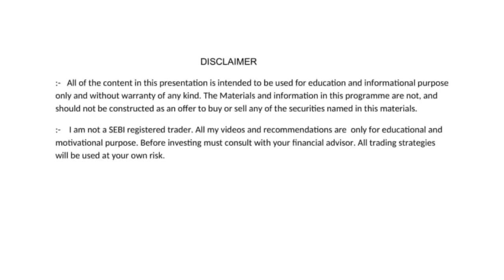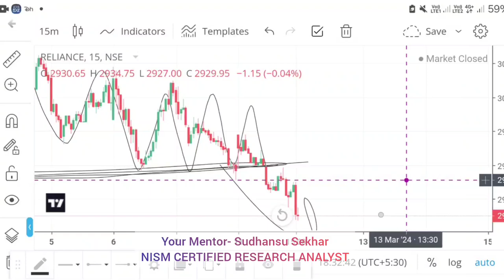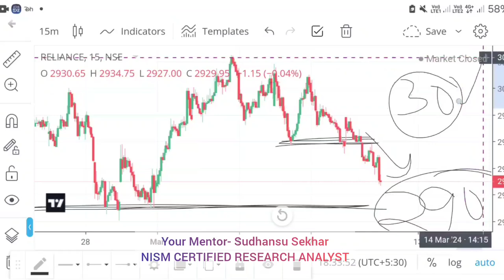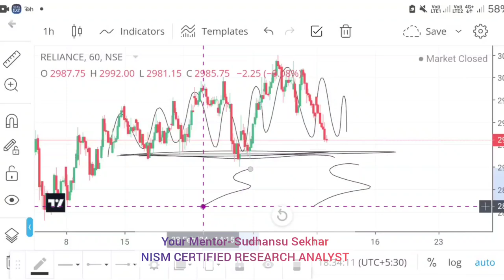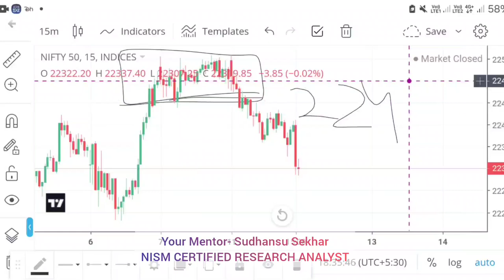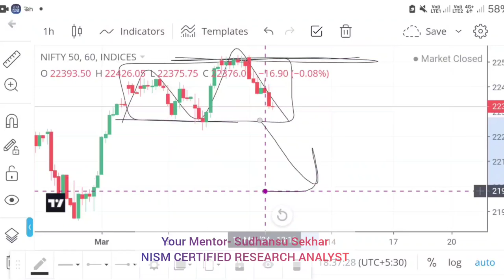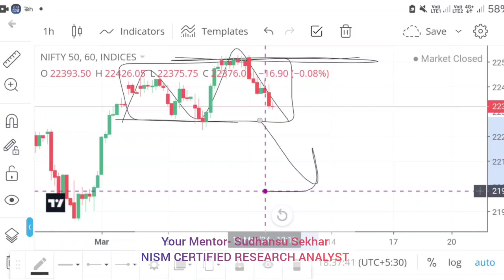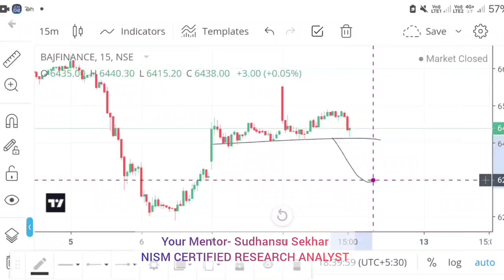12 MARCH | EP - 354 | Nifty Odia | Stock Market Odia | ଷ୍ଟକ୍ ମାର୍କେଟରୁ କିପରି ରୋଜଗାର କରିବେ |Odia Vlog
share market
stock market
intraday
intraday tips
trading
how to income money from online
share market

                         Sudhansu Sekhar